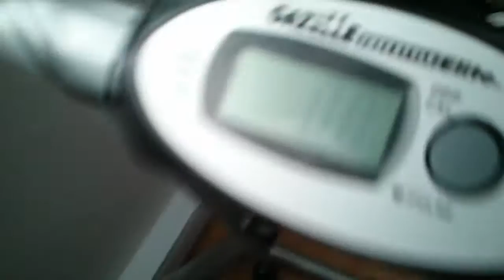TONY LITTLE GAZELLE